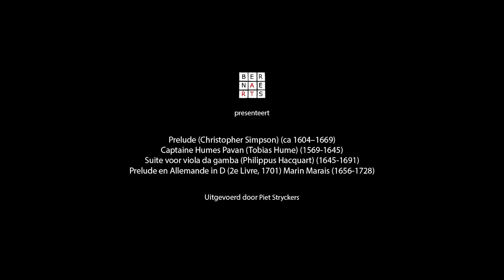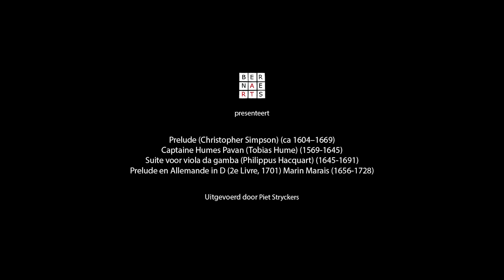Concert 'Winter Tales pt.2' performed by Piet Stryckers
Winter Tales pt.2 concert, February 16 & 17

Prelude (Christopher Simpson) (ca 1604–1669)

Captaine Humes Pavan (Tobias Hume) (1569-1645)

Suite for viola da gamba (Philippus Hacquart) (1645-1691)

Prelude and Allemande in D (2e Livre, 1701) Marin Marais (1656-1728)

Performed by Piet Stryckers